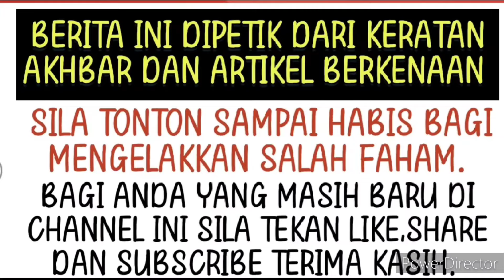Tidak berselindung lagi Aliff Aziz akui masih menjalin hubungan mesra dengan Ruhainies⁉️